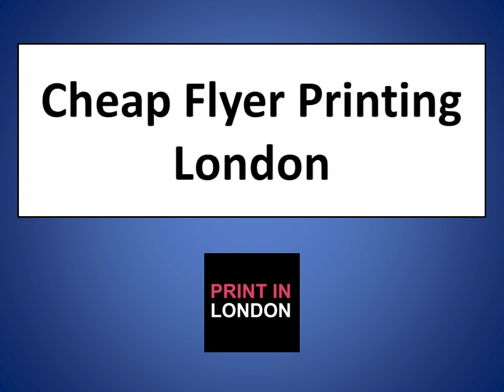Cheap Flyer Printing London - Print In London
Print In London (printinlondon)  - Find Out More
Cheap Flyer Printing London

PRINT IN LONDON ( Same Day Printing Service )
Unit 12, 22 Market Square, Kerbey Street, Poplar, London E14 6AB